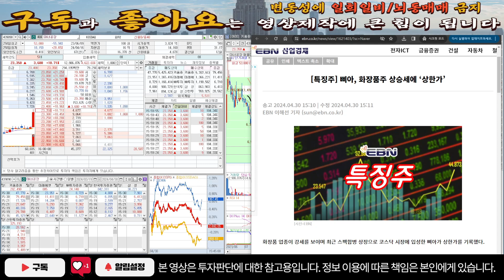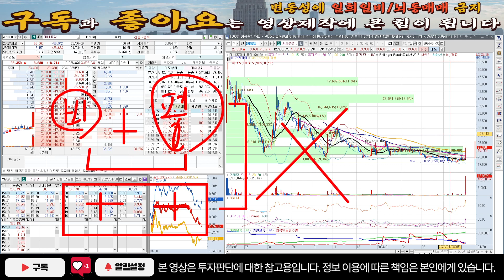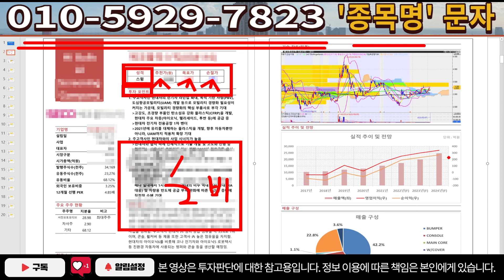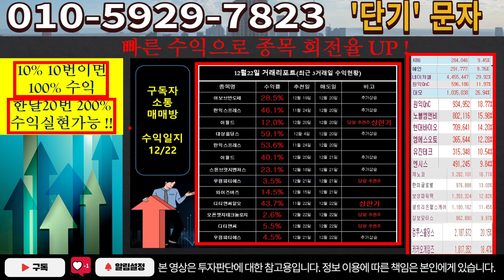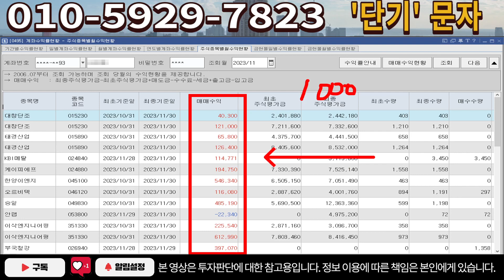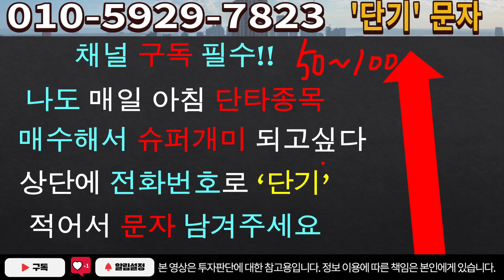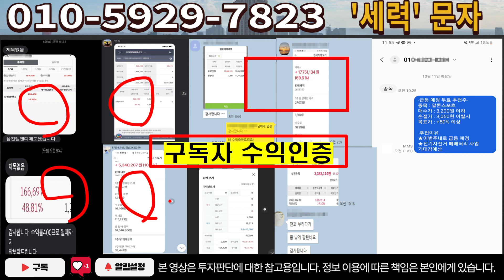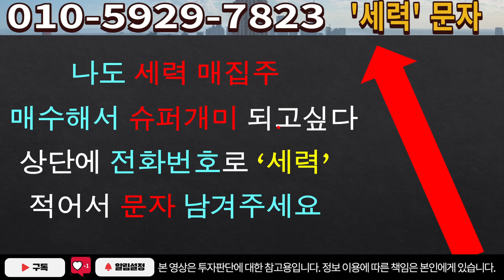[주식]마녀공장 - 곧 방향성 나옵니다! 현실적인 대응전략 공개!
실시간 구독자소통 카톡방 투자정보 텔레그램